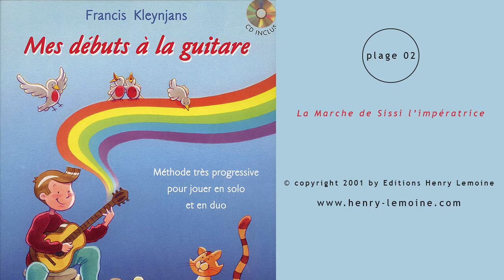La Marche de Sissi l'impératrice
Extrait n°02 de « Mes débuts à la guitare» (Francis Kleynjans)